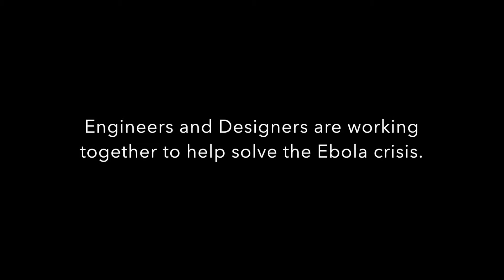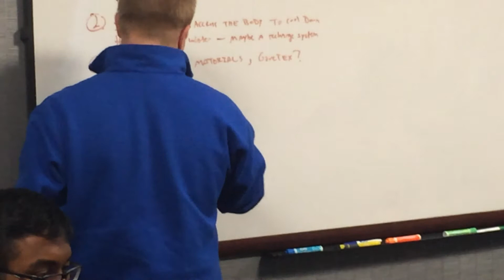IPS Brainstorm: Improving PPE for Ebola Healthcare Workers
After being called upon from the White House, Nicole Tricoukes, Senior Maverick at Motorola Solutions, explains the issues with current PPE for Ebola healthcare workers. IPS held a brainstorm with Motorola Solutions and Stony Brook professionals at our headquarters in Hauppauge, NY. Visit us at intelligentproduct.solutions